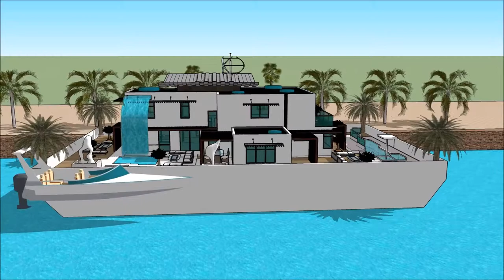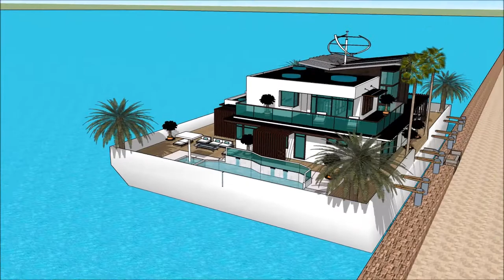modernt hus bygga modern arkitektritat hus göteborg modernt stilrent hus sims 4 flytande hus stockh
The floating house villa houseboatzania launching an innovative high-end luxury yacht floating house villa mansion home design potentially as a display of exhibition of modernt hus bygga  modern arkitektritat hus göteborg modernt stilrent hus sims 4 flytande hus stockh.

The collection of the Floating house villa houseboatzania concept modernt hus bygga  modern arkitektritat hus göteborg modernt stilrent hus sims 4 flytande hus stockh consists of high luxury and architectural art pieces in minimalism combined with living on the waterfront of the harbour.

The floating house villa mansion yacht design has the basis to sustain living with high standards and contemporary structural modernt hus bygga  modern arkitektritat hus göteborg modernt stilrent hus sims 4 flytande hus stockh with numerous of prospects for excessive living and celebrating the desire of life worldwide: